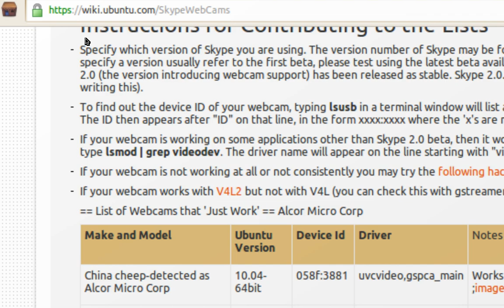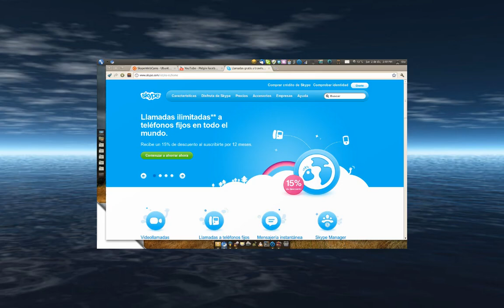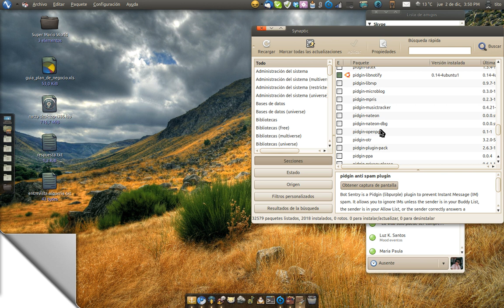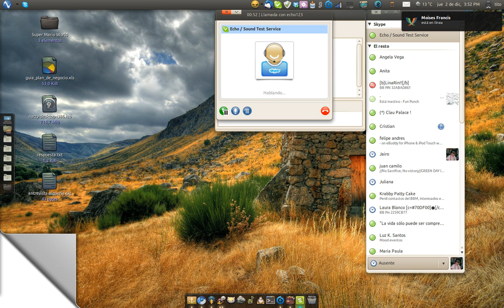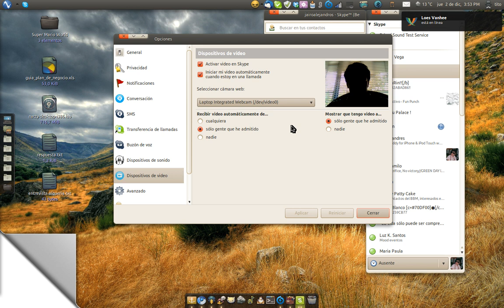Instalar Skype e integración con Pidgin Ubuntu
Link de descarga de Skype si no está en el centro de software de Ubuntu

Paquete a instalar para integración con Pidgin: pidgin-skype